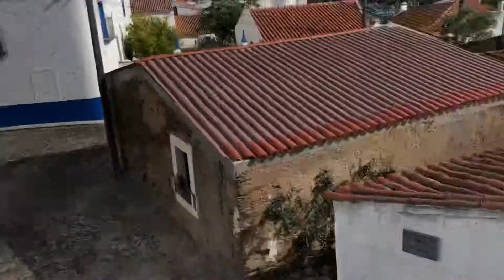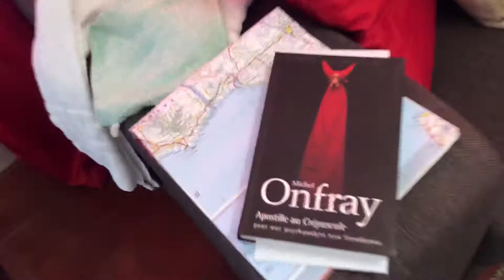La maison du Gringo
N’est pas Gringo  ; qui veut